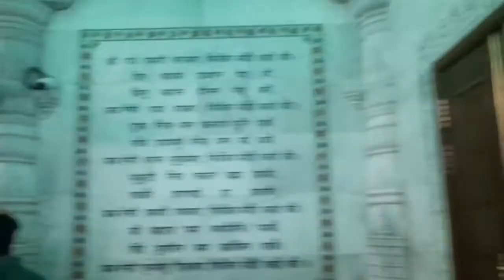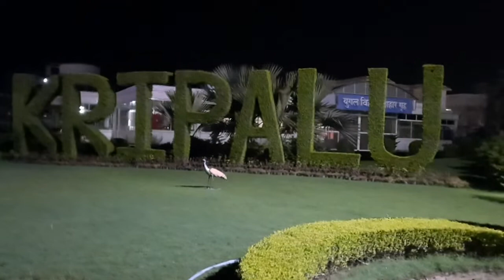Prem Mandir Night View II Prem Mandir Night Video II Prem Mandir Vrindavan II प्रेम मंदिर वृंदावन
Prem Mandir is one of the most beautiful temples of Vrindavan Dham. Vrindavan Dham is situated on the banks of Yamuna, at a distance of 15 km from Mathura. Prem Mandir was built by Jagatguru Kripalu Ji Maharaj. In this video you are watching night view of Prem Mandir.